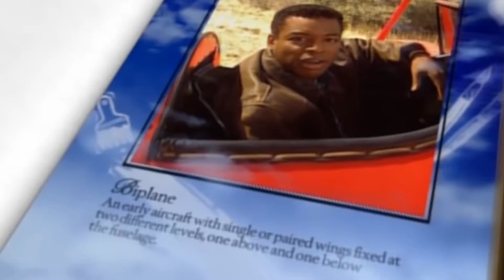Compilations of "Can't Swear" and "Can't Say Ghost" in Family Phasmophobia!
So after our day of phasmophobia, and hours of failing to not say ghost, Tofu_Whit and @D14M0ND5 (twitter) got our clips in a nice compilation. Love it so much and wanted to share with all of you!